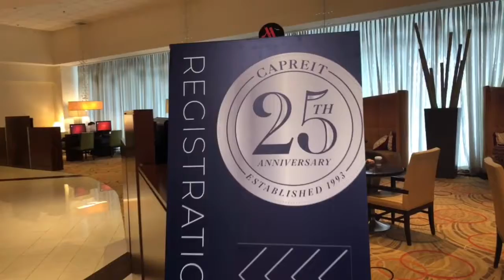Keynote presentation/montage/speaker for Capreit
This Keynote as a blast! Sarah Khu hired me for a second time at her new company. These hard working people help people find and live well in  apartments and similar. Great group, lots of growth, fun and live with purpose!